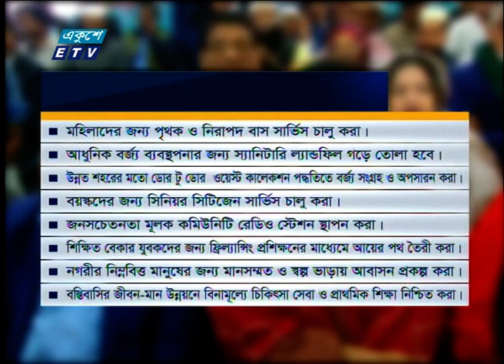ইশরাকের ১৩ দফা ইশতেহার | ETV News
প্যাকেজের বিষয়: ইশরাকের ১৩ দফা ইশতেহার
প্রতিবেদক: সহকর্মী রিয়াজ সুমনের সহায়তা আরো জানাচ্ছেন জসিম জুয়েল।
ঢাকাকে বাসযোগ্য ও বিশ্বমানের মহনগরী হিসেবে গড়ে তুলতে ১৩ দফায় ১৪৪টি প্রতিশ্রুতি দিয়ে ইশতেহার ঘোষণা করলেন দক্ষিণ সিটিতে বিএনপির মেয়র প্রার্থী ইশরাক হোসেন। ইশতেহারে জলবদ্ধতা দুর করতে উন্নত ড্রেনেজ ব্যবস্থা এবং ডেঙ্গুর বিস্তার রোধে আধুনিক ব্যবস্থা নেয়ার প্রতিশ্রুতি তুলে ধরেন তিনি। এদিকে বিভিন্নস্থানে জনসংযোগ চালিয়ে বিএনপির বিরুদ্ধে ভোটের পরিবেশ নষ্ট করার অভিযোগ করেছেন আওয়ামী লীগ প্রার্থী ব্যারিস্টার শেখ ফজলে নূর তাপস।
জাতীয় প্রেসক্লাবে দক্ষিণ সিটিতে বিএনপি প্রার্থী ইশরাক হোসেনের ইশতেহার ঘোষনা ঘোষণা। বিএনপি মহাসচিব মির্জা ফখরুল ইসলাম আলমগীর সহ ২০ দল ও ঐক্যফ্রন্টের শীর্ষ নেতাদের পাশে নিয়ে নগরীর উন্নয়নে নানা পরিকল্পনা তুলে ধরেন তিনি।
শুরুতই ঢাকা নিয়ে তার গুচ্ছ পরিকল্পনা তুলে ধরেন ইশরাক। এরমধ্যে আছে-
 ডেঙ্গু, চিকনগুনিয়াসহ মশার সংক্রমন থেকে নগরবাসিকে বাচাঁতে আধুনিক প্রযুক্তি ব্যবহার নিশ্চিত করা।
 রাস্তা খোড়াখুড়ি করে জনদুর্ভোগ না করে সমন্বিত পরিকল্পনা গ্রহন।
 কোন পক্ষকে ক্ষতিগ্রস্ত না করে রাসায়নিক কারাখানাগুলোকে নিরাপদে স্থানান্তর করা।
 হকারদের স্থায়ী পুনর্বাসন।
 নগরবাসীর সঙ্গে সার্বক্ষনিক সাক্ষাতের সুযোগ রাখা।
 বুড়িগঙ্গা দুষনমুক্ত, নদীর তীর রক্ষা, ওয়াকওয়ে নির্মান, নদীভিত্তিক  বিনোদন কেন্দ্র গড়ে তোলা।
 মহিলাদের জন্য পৃথক ও নিরাপদ বাস সার্ভিস চালু করা।
 আধুনিক বর্জ্য ব্যবস্থপনার জন্য স্যানিটারি ল্যান্ডফিল গড়ে তোলা।
 উন্নত শহরের মতো ডোর টু ডোর  ওয়েস্ট কালেকশন পদ্ধতিতে বর্জ্য সংগ্রহ ও অপসারন করা।
 বয়স্কদের জন্য সিনিয়র সিটিজেন সার্ভিস চালু করা।
 জনসচেতনতা মূলক কমিউনিটি রেডিও স্টেশন স্থাপন করা।
 শিক্ষিত বেকার যুবকদের জন্য ফ্রিল্যান্সিং প্রশিক্ষণের মাধ্যেমে আয়ের পথ তৈরী করা।
 নগরীর নিম্নবিত্ত মানুষের জন্য মানসম্মত ও স্বল্প ভাড়ায় আবাসন প্রকল্প করা।
 বস্তিবাসির জীবন-মান উন্নয়নে বিনামূল্যে চিকিৎসা সেবা ও প্রাথমিক শিক্ষা নিশ্চিত করা।
ঢাকার সমস্যা ও সমাধান তার নখদর্পনে- দাবি করে নগরবাসির সেবা করার সুযোগ চান ইশরাক।
নির্বাচিত হলে মশক নিধনে বছরব্যাপি কর্মসুচী নেয়ারও প্রতিশ্রুতির কথা তুলে ধরেন বিএনপি প্রার্থী।
এদিকে দিনের প্রচারণার শুরুতেই রাজধানীর রাজারবাগ এলাকায় নির্বাচনী পথসভা করেন আওয়ামী লীগের মেয়র প্রার্থী ব্যারিস্টার শেখ ফজলে নুর তাপস। এসময় তিনি অভিযোগ করেন শান্তিপূর্ণ ভোটের পরিবেশ বানচালের পায়তারা চালাচ্ছে বিএনপি।
পরে শাজাহানপুর, কমলাপুর, বংশালসহ পুরান ঢাকার বিভিন্ন এলাকায় গণসংযোগ করেন তাপস।
বিকেলে ফজলে নুর তাপসের পক্ষে ধানমন্ডি কলাবাগান মাঠ থেকে র‌্যালি করে ক্রীড়াবিদরা।
বিকেলে ধানমন্ডি আওয়ামী লীগ সভাপতির রাজনৈতিক কার্যালয়ের সামনে থেকে মিছিল করে জাতির জনক পরিষদ।
এর আগে দুপুরে বঙ্গবন্ধু এভিনিউয়ের সামনে থেকে প্রচার চালায় কেন্দ্রীয় যুবলীগ।